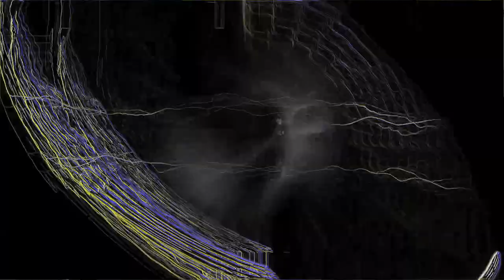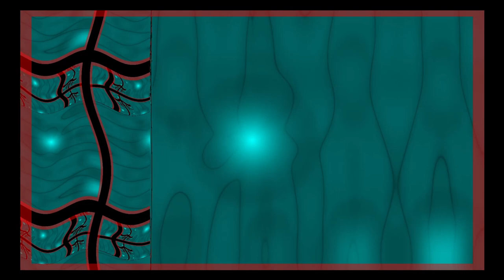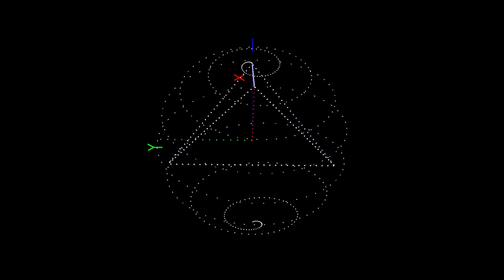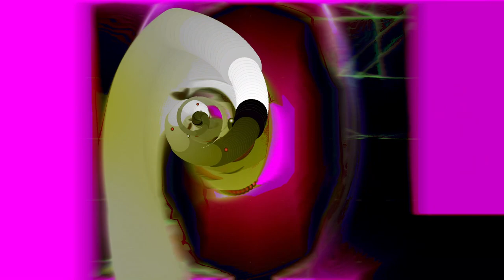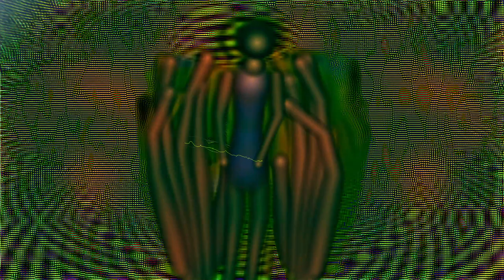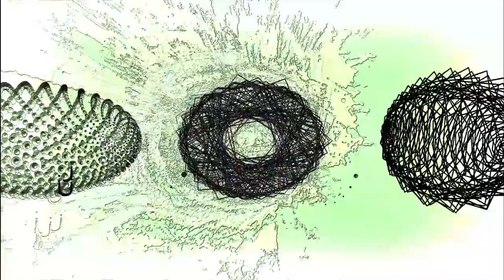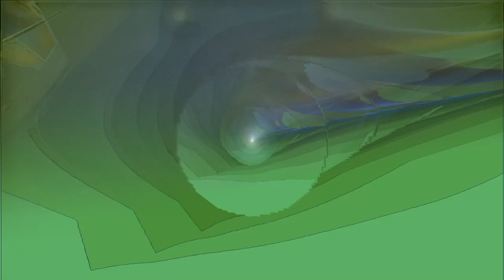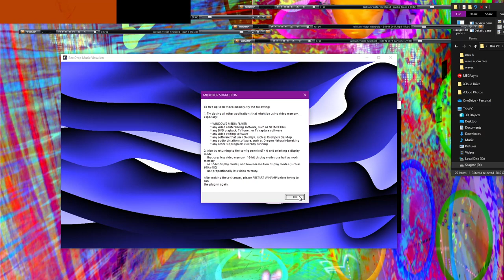[EPILEPSY WARNING] *Photosensitivity Warning*